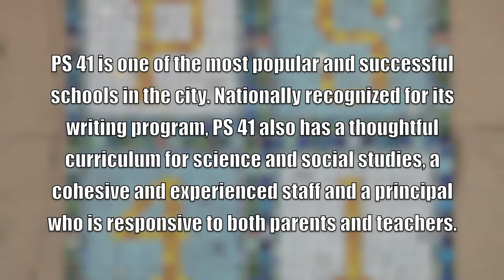P.S. 41 Greenwich Village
P.S. 041 Greenwich Village (DBN 02M041)

Site Accessibility: Not Accessible
Subway: A, C, E to W 4th St; 1, 2, 3 to 14th St; F to 14th St; L to 6th Ave
Bus: BxM2, BxM3, BxM4A, BxM4B, M001, M002, M003, M004, M005, M008, M014, M020, M106, X010, X017, X027
Other Schools in the Building: No